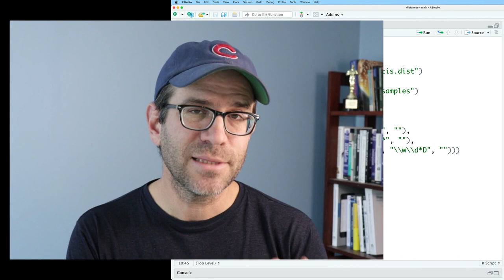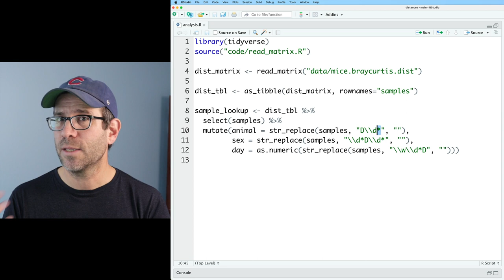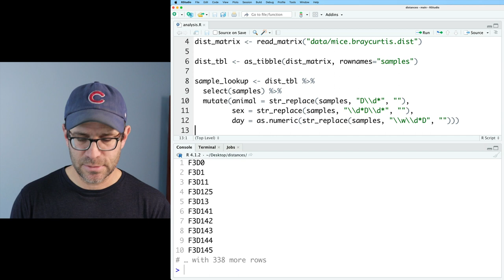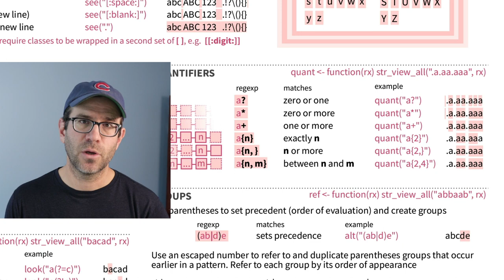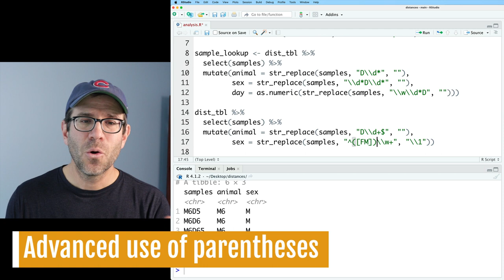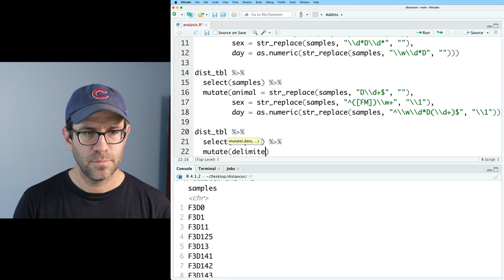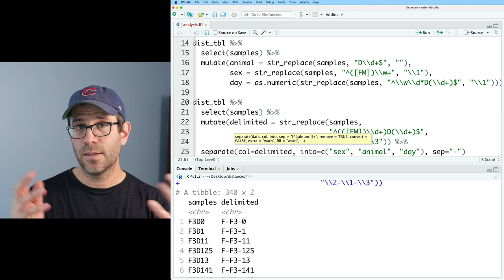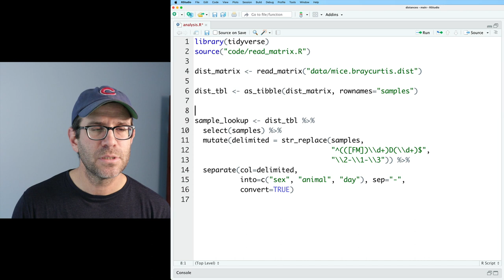Creating an advanced regular expression in R with str_replace and separate (CC184)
R has a very powerful set of features for building and using a regular expression. In this episode we move beyond the basics and discuss anchors, universal and specific metacharacters, and how to specify groups within a pattern that you can use in the replacement value. Finally, we'll use all this with the separate function. We'll do all this in RStudio using the stringr package.

The data were generated in our Kozich et al. 2013 paper using samples from the Schloss et al. 2012 paper

0:00 Advanced regular expressions in R
2:08 Using the + quantifier in regular expressions
3:17 Using anchors in regular expressions
4:27 Saving and reusing parts of the pattern
5:57 Universal and super specific metacharacters
7:10 Advanced use of parentheses
7:43 Putting it all together
8:53 Trying a different approach with str_replace and separate